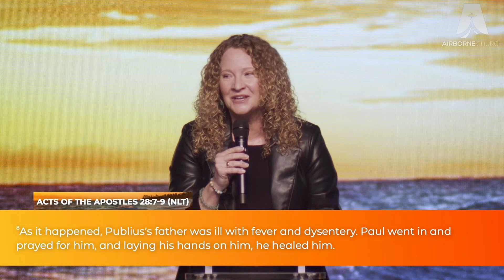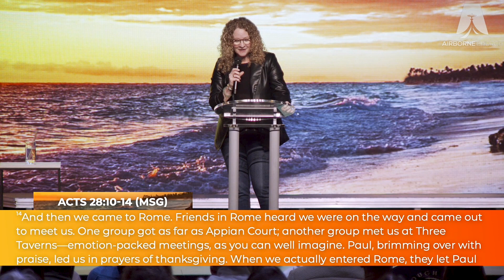"The Perfect Storm" Pt. 3 • Hope Beyond Your Storm • Pastor Beth Green